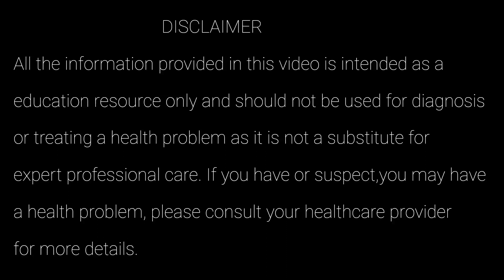கர்ப்பிணிகள் மற்றும் கர்பத்திற்க்கு முயற்சி செய்பவர்கள் கரும்பு சாப்பிடலாமா??? | MOM TO BE TAMIL